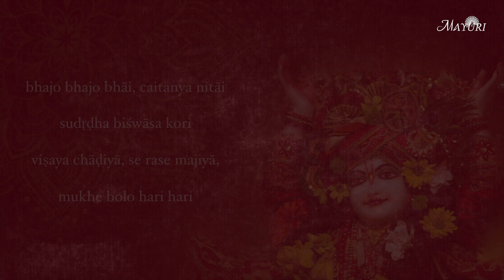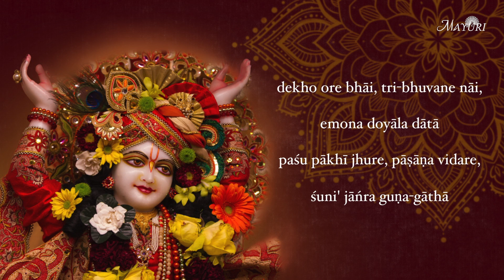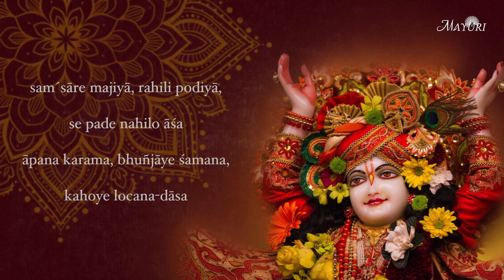Parama Karuna | Mayuri Gandharvika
Mayuri's rendition of "Parama Karuna," interwoven with the Hare Krishna Maha Mantra. This bhajan by Lochan das Thakur salutes the Supremely Merciful Personalities, Nitai and Gaurachandra, the  presiding Deities at ISKCON Mandir in Towaco, New Jersey, where Mayuri has been a congregant since birth.

The musical composition, which Mayuri conceptualized in Taal Deepchandi (14-beats), is based on Raag Yaman Kalyaan.